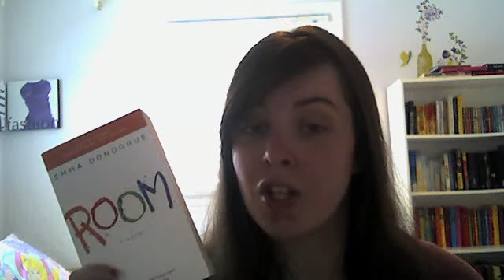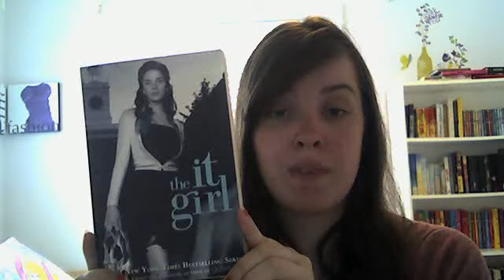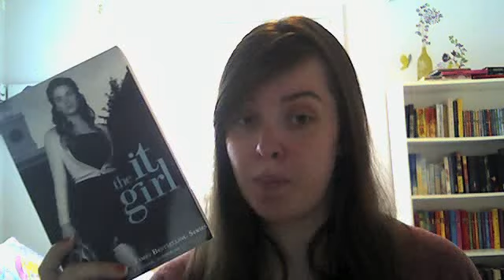Book Review: Room By: Emma Donoghue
Review of Room by: Emma Donoghue
What I'm currently reading
Next 3 Books!